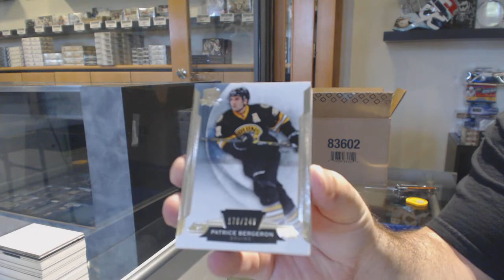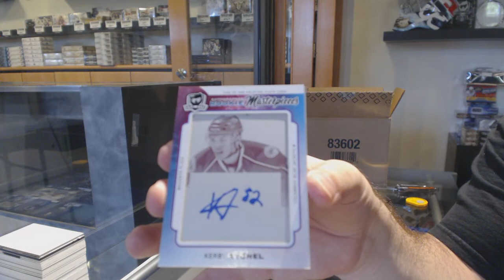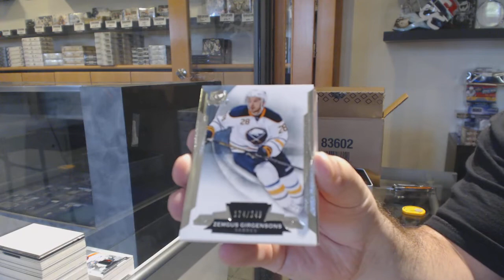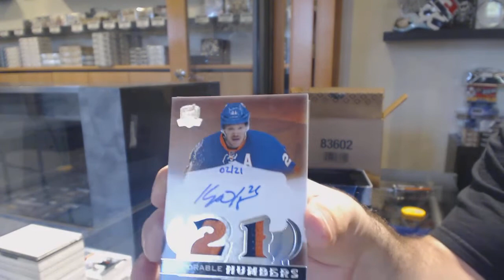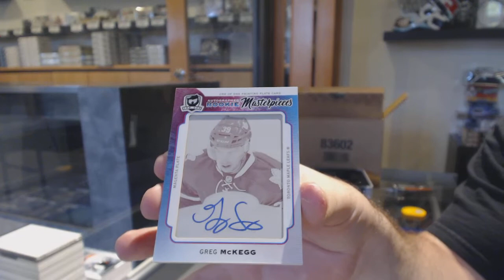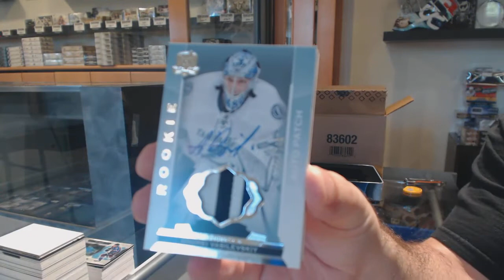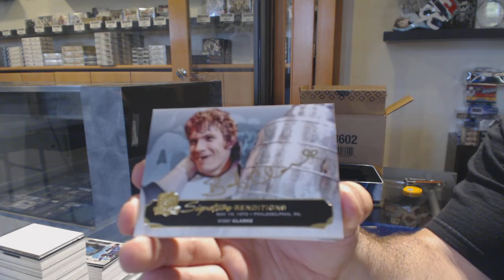14-15 Upper Deck The Cup Hockey 3 Tin Case Break - C&C GB #11,440